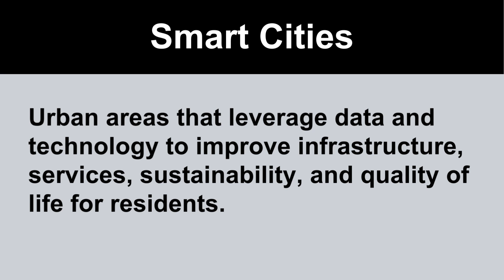What is Smart Cities